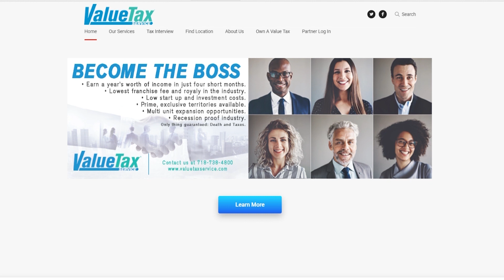Drip Check Hollywood Walk of Fame W Diamond Tester!💰💎 | Public Interview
PRESS THE THUMBS UP IF YOU ENJOYED, ITS FREE! COMMENT YOUR FAVORITE PART AND MOMENT🔥